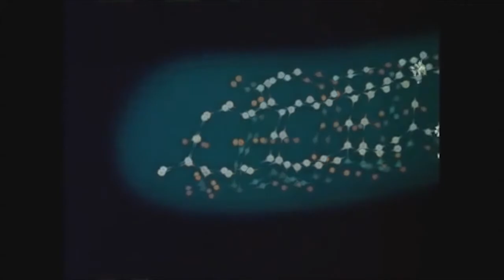Joy ft. Sisi - Mind Control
From the album 'Background Aesthetics'